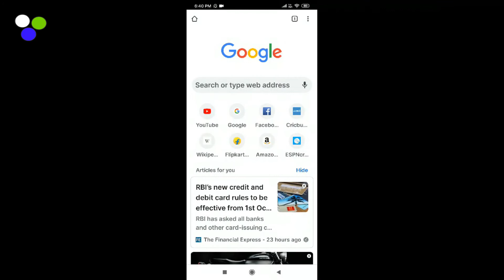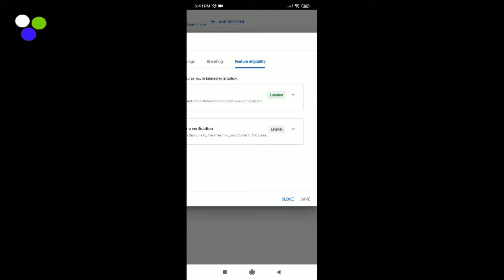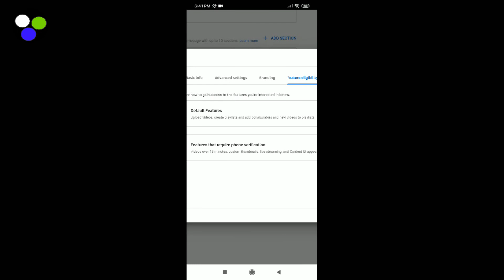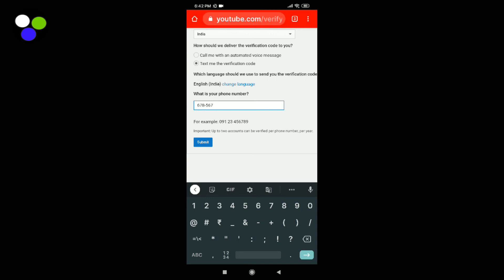How to Verify YouTube Account in YouTube Studio in 2020 | Verify Youtube Channel in New YT Studio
Here is how to verify YouTube Account in YouTube Studio in 2020. How to Verify Youtube Channel in New YT Studio and Enable Custom Thumbnail, Live Streaming and other features. Youtube verification new method.

Cover Topic :-
How to Verify YouTube Account 2020,Verify youtube channel 2020

1) Verify youtube channel on mobile
2) New update
3) YouTube tips
4) enable custom thumbnails on YouTube
5) How to enable custom thumbnail on YouTube 2020
6) How to verify YouTube channel
7) how to verify youtube account in youtube studio
8) youtube channel verification
9) youtube channel verification 2020
10) youtube channel verification problem
11) how to verify youtube channel on mobile 2020

My Laptop
My Hand free

Verifying YouTube Account || How to verify YouTube Channel 2020

Editing : - Cyberlink Power Director, Audio recording : Audacity